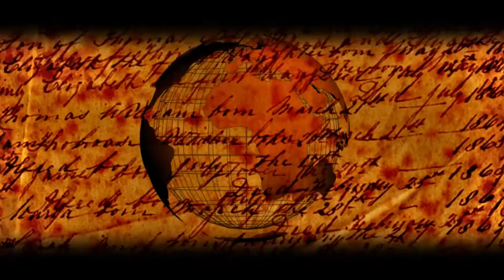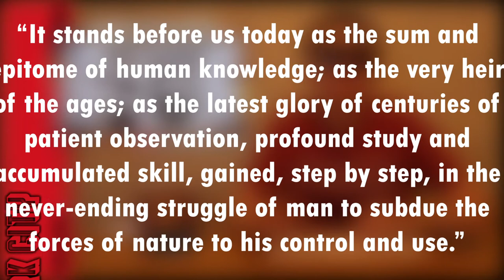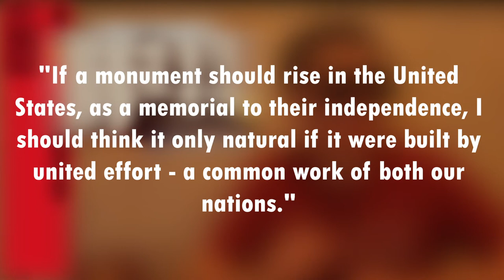New York City Explained | NYC... in a nutshell // World Explained (ep.5)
Welcome to a new World Explained, where we will take an in-depth look into what made NYC the bustling metropolitan we see today! :D

CONTENTS:
The origin of the city: 2:46
Clermont River Steamboat: 8:30
Abolition of slavery: 10:01
The making & controversies of Brooklyn Bridge: 14:50
The creation of the Statue of Liberty & what it represents: 20:30
The opening of Times Square: 23:46
The assassination of the 25th U.S. President William McKinley: 25:58
New York's first skyscraper: 28:32
The beginning of the subway: 29:36

FILMING EQUIPMENT:
Canon EOS 800D:
Synco Mic M2:
Camera Mount: